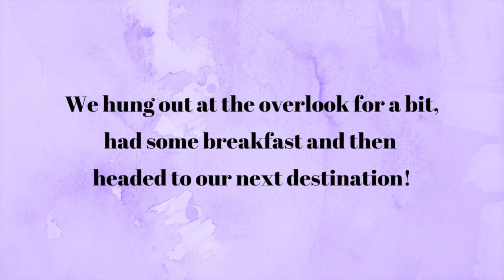Seneca Rocks, Dolly Sods & Blackwater Falls | Car Camping in West Virginia!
We finally got the chance to explore Seneca Rocks, Dolly Sods and Blackwater falls! West Virginia never disappoints when it comes to natural beauty. Watch to see our car camping fail lol

About me:
I am a 3rd year SRNA & ICU nurse. I went to nursing school to get my ADN, started working and then went back for my BSN. I was a travel nurse for 2 years before starting CRNA school. I loved travel nursing so much but I also love anesthesia so I went back to school to become a CRNA. I plan to continue my travel nursing career when I become a nurse anesthetist! Fitness is also a huge part of my life. I've competed in powerlifting and Crossfit. Jon and I own a gym together! We are also foster parents to dogs and (soon to be) children!

Food:
Nutritional yeast